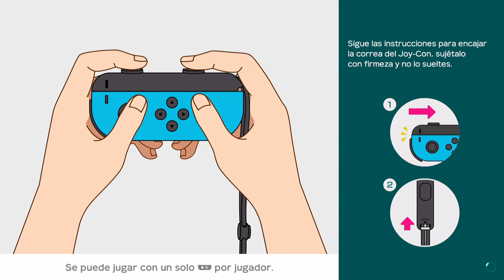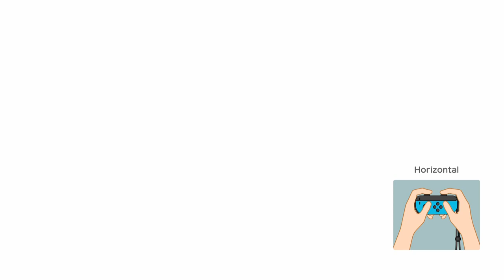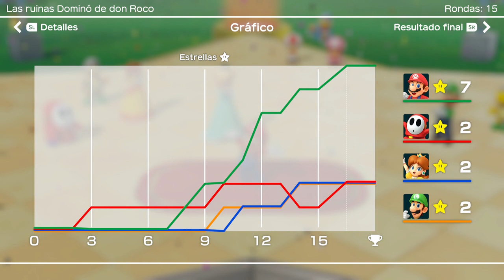Super Mario Party Parte #1 Ruinas De Don Roco! Con Mi Novia!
Hola! Aqui les dejo mi gameplay con mi NOVIA HERMOSA de mario party para la nintendo switch! si este video recibe el apoyo necesario para continuar con la serie por supuesto que lo haremos! les agradezco cada like y cada comentario, ya saben que el que comente se lleva saludos en el proximo video! ciao!!!